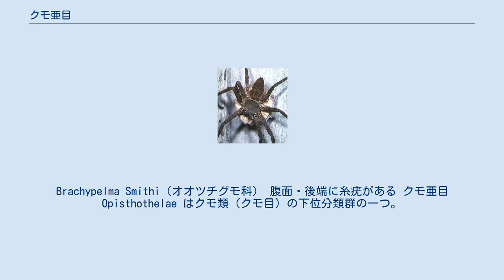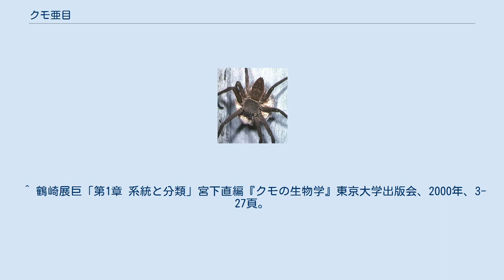クモ亜目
Brachypelma Smithi（オオツチグモ科） 腹面・後端に糸疣がある クモ亜目 Opisthothelae はクモ類（クモ目）の下位分類群の一つ。
後疣亜目（こうゆうあもく）ともいう。
内容的にはクモ目全体からハラフシグモ亜目を除いたものになる。
ついでに、読みはクモ目と同様に回文になっている。
 内容的にはトタテグモ下目とクモ下目の違いが大きく、共通の特徴を取り上げるのは難しい。
その中で特にはっきりしているのは、糸疣の位置である。
ハラフシグモ亜目のものでは腹部腹面の中央にあるが、この類では腹部の後端近く、肛門の直前の位置にある。
糸疣は腹部第4節・第5節の附属肢に由来すると考えられ、その点ではハラフシグモ亜目の位置が本来の位置に近いと考えられる。
つまりクモ下目ではこれが腹部後端に移動したものと考えられる。
トタテグモ下目では普通2対で、これはハラフシグモの第5節のものが残ったもの、クモ下目では3対で、これにさらに第4対の外側のものも残った形と考えられる。
また、間疣や篩板は第4節内側の対から変化したと考えられる。
 糸疣の位置は、糸を出す方向を大きく決めると考えられる。
その点、腹部中央下面にあるより、腹部後端にある方がその操作が遙かにたやすいことが想像される。
つまり、糸疣の移動は、クモ亜目においてより糸を多用する方向に適している。
 また、糸を生み出す糸腺はハラフシグモ亜目では1種類（ほぼ同型ながら2種とする説もある）であるのに対して、トタテグモ亜目のものでもはっきり区別できる2種があり、クモ下目では4種以上を有する。
 実際の使用においても、ハラフシグモ亜目の現生種とトタテグモ下目の一部のものとはその生活様式はほぼ同じであるが、ハラフシグモ亜目のものが巣穴の入り口と卵嚢にしか糸を使わないのに対して、トタテグモ類では巣穴全部に糸を使用し、一部の種はその入り口から外に向けて捕獲装置となる構造を糸で作る。
クモ下目ではより複雑な網を張るものも数多い。
 古典的な分類では現在のハラフシグモ亜目とトタテグモ下目とクモ下目をそれぞれ亜目として並置した。
現在はこの形を取らず、まずハラフシグモ亜目と本亜目の区別をするのは、ハラフシグモ亜目がそれ以外の全群の姉妹群をなすとの判断がある為である。
その次の段階として上記の2下目に分ける。
 ^ Jason A. Dunlop and David Penney (2011). “Order Araneae Clerck, 1757. In: Zhang, Z.-Q. (Ed.) Animal biodiversity: An outline of higher-level classification and survey of taxonomic richness”. Zootaxa, Volume 3148, Magnolia Press, Pages 149-153. ^ 小野展嗣編著「クモ目の科の分類表」『日本産クモ類』東海大学出版会、2009年、39-42頁。
 ^ 鶴崎展巨「第1章 系統と分類」宮下直編『クモの生物学』東京大学出版会、2000年、3-27頁。
 ^ 宮下編(2000),p.98 ^ 宮下編(2000)p.98 ^ 小野編著(2009)p.31